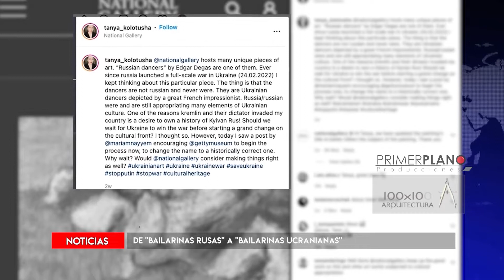Las bailarinas Rusas de Edgar Degas, ahora son Ucranianas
100x100arquitectura Temporada 15° en Televisión
Canal SOMOS de cablevisión - FLOW
Conduccion/ Host: Arq. Edit Pellegrini
Produccion/ Producer: PRIMERPLANO producciones
otros programas:  @Multiespacio TV